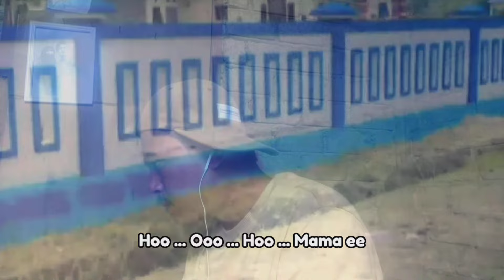Qasidah Tanoan Meu Cover Muhammad Rizal Abjan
Qasidah Tanoan Meu
Qasidah Tanoan Meu
Qasidah Tanoan Meu

Tittle              : Tanoan Meu
Cipt.               : Sadat R.
Voc.               :  Muhammad Rizal Abjan
Musik Arr//   : Fahmy Hayat
Cameramen  : Fadli R Abdullah
Translite        : Amirudin I Somadayo

Semoga Teman" Suka dengan lagu ini, lagu ini ciptaan dari kakak Sadat dari desa sagawele Kayoa ... jangan lupa mampir ke channel youtube nya, Sa lampirkan link nya di bawa daskripsi 🍂

semoga terhibur 🖤